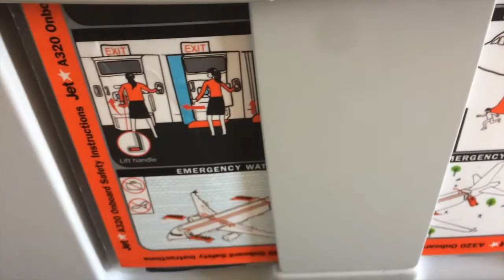melbourne vlog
this is a vlog of my NYE family trip to Melbourne... it mostly features me but my dad is in some of it... then there's photos of my brothers and mother, and foreheads of my sisters at the end... also some beach picks of me with some buds from years ago